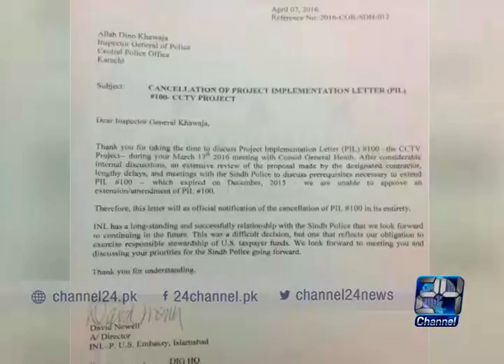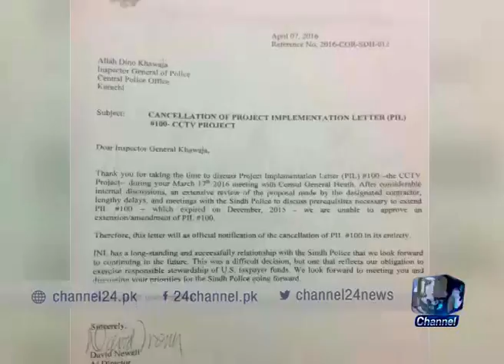24 Report: No budget for useful CCTV cameras in Karachi